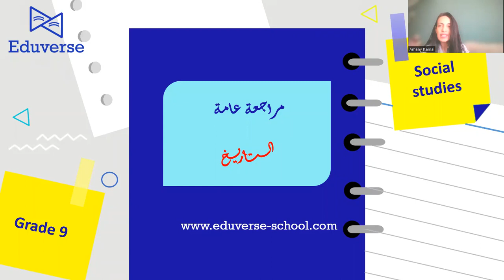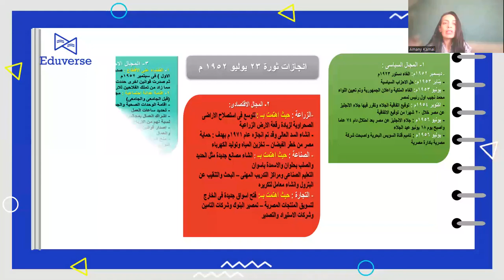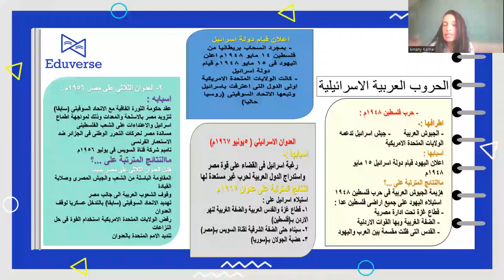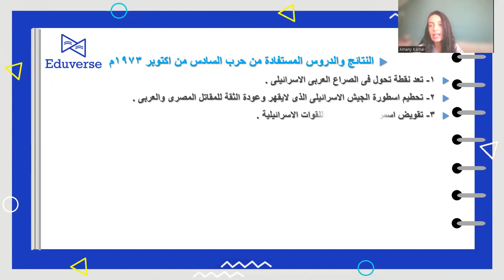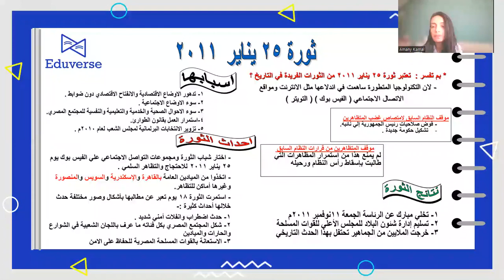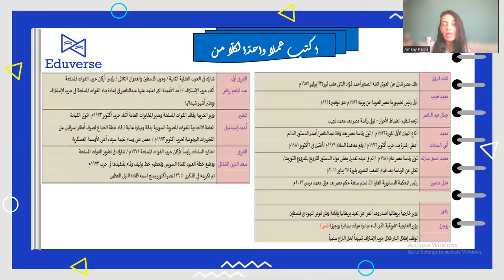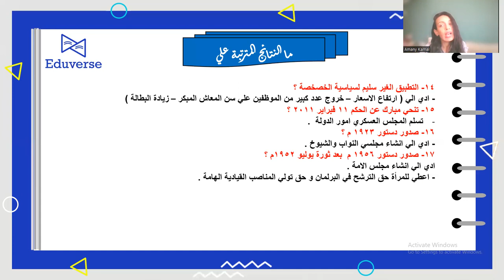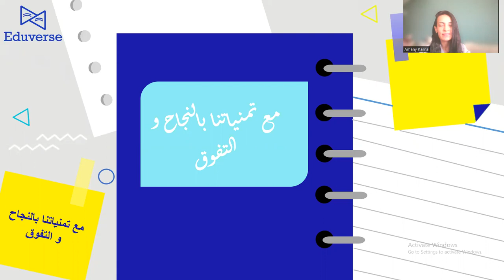مراجعة ليلة الامتحان | الصف الثالث الإعدادي | تاريخ | مادة الدراسات الاجتماعية - الترم الثاني